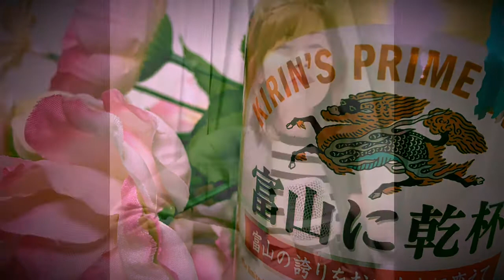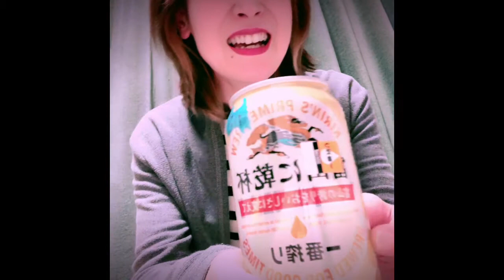富山に乾杯一番搾り2〜超雑談〜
４７都道府県の一番搾り
北海道＆東北＆北陸の詰め合わせセット

キリンビールを飲みながらの単なるリカさん雑談コーナーです。
（＊ちなみにビールレポはしておりません・・。）

長くなったので１・２にわけました。

富山に乾杯一番搾り１〜超雑談〜はこちら